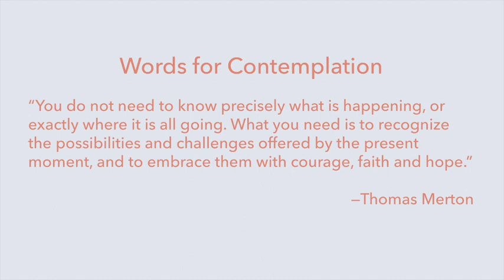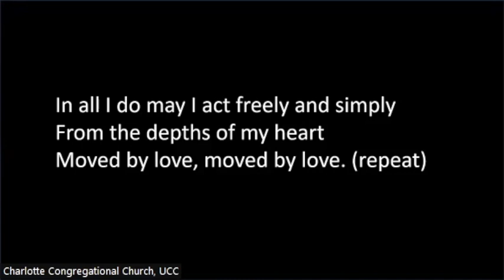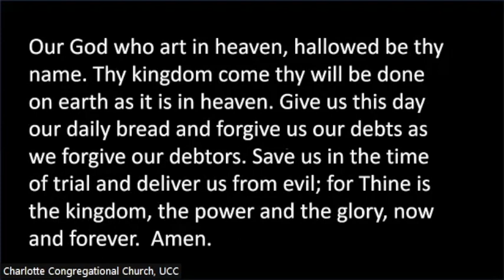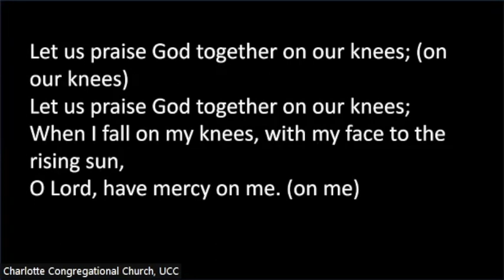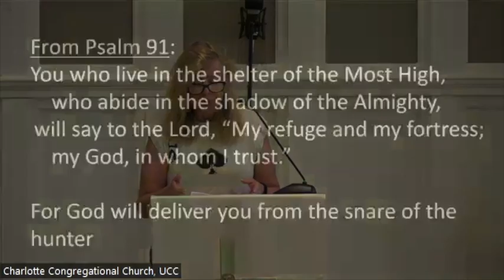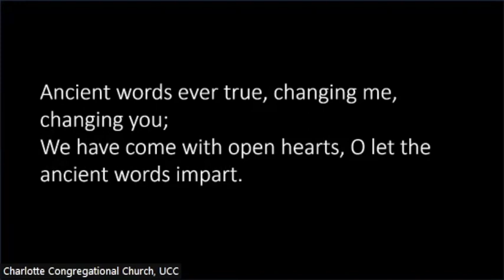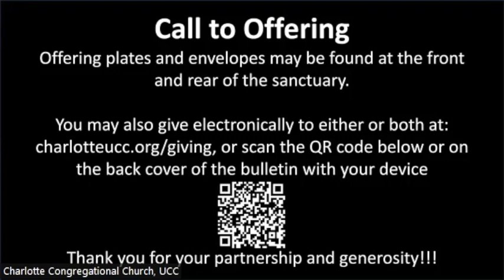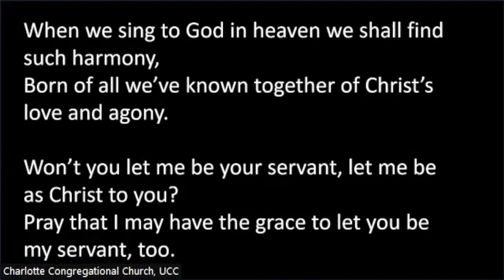CCC Sunday Worship - 8/6/23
10th Sunday after Pentecost
Scripture: Psalm 91; Matthew 19:13-14
Message: Rev. Susan Cooke Kittredge